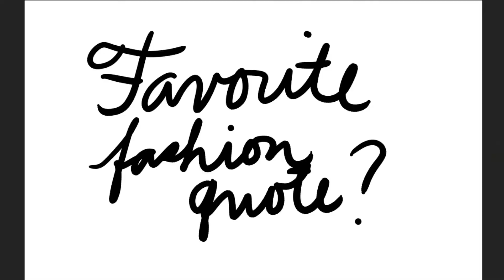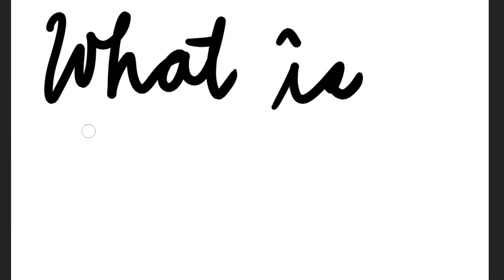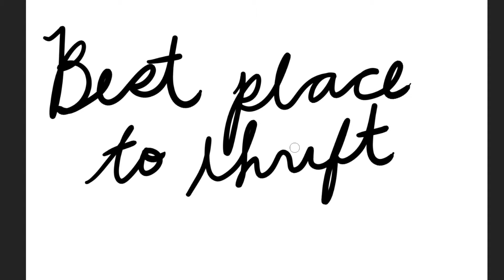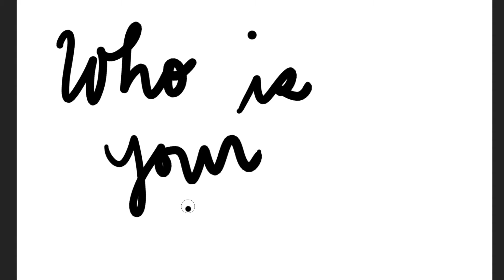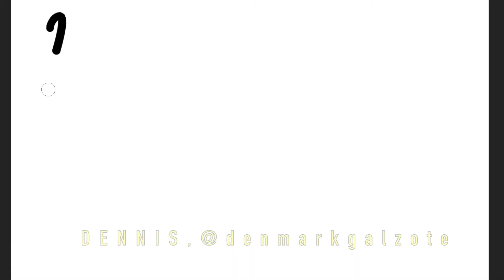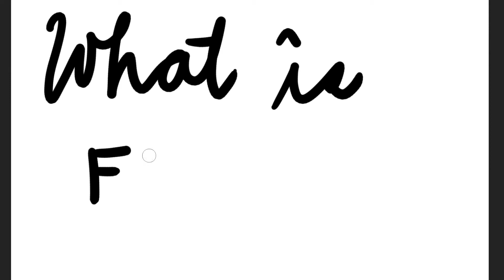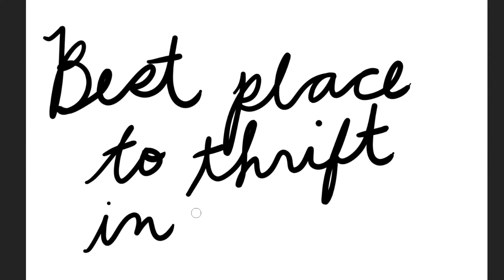WHAT PEOPLE IN BAGUIO ARE WEARING?-VOLUME 5 (WHAT IS YOUR NEW YEAR'S RESOLUTION?)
For volume five we shot this in Burnham Park.

As much as we can, we promote slow fashion/ UKAY-UKAY/VINTAGE and small/local businesses in Baguio.

We also advocate fashion in all kinds of forms regardless of gender, size, and price.

Much love,
JDENNISJJOAMAR